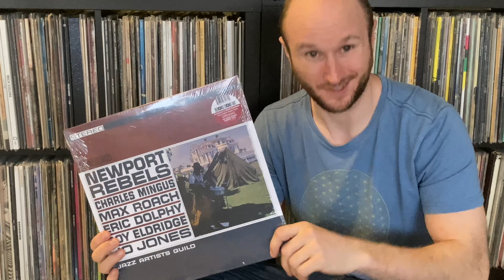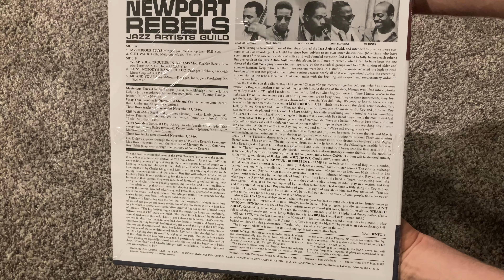Record Store Day Newport Rebels Vinyl Unboxing